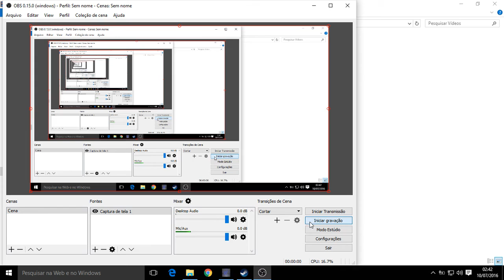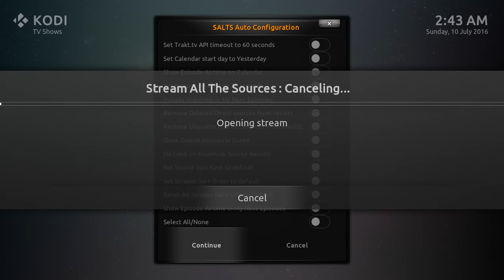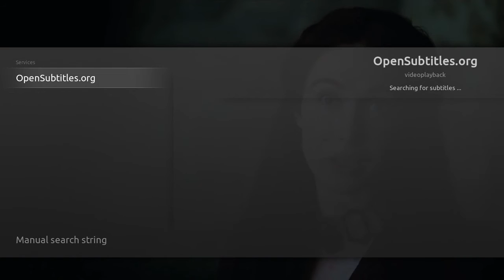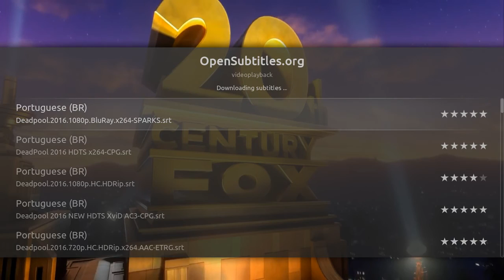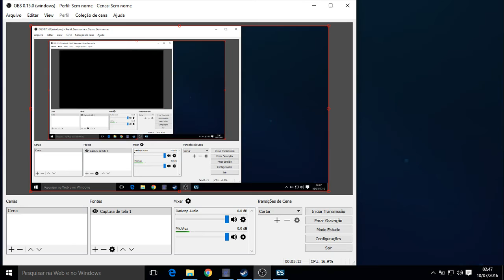Steam BigPicture + Kodi + EmulationStation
Big mode steam + Kodi + EmulationStation